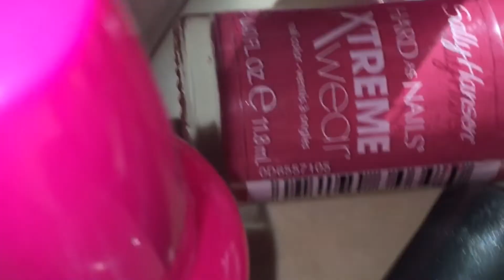5 Shades of Pink | nailart pink sallyhansen naillove nailpolishes | Fall in love with pink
Pink pink & pink
- Five times the pink 100 times the GLAMOUR ✨💝

~ Xoxo Nail Blizz